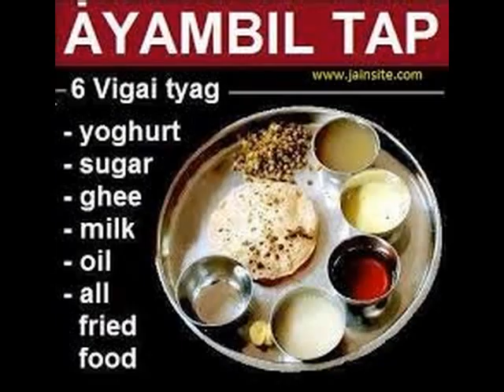Ayambil ke pachkan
चलो जैन सूत्र सिखते है